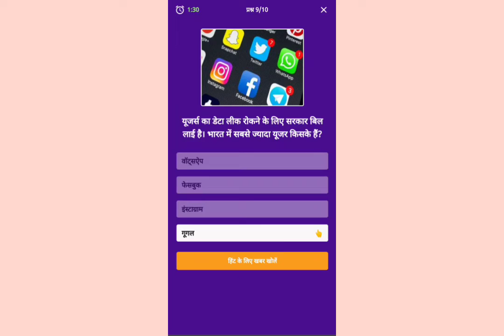Dainik Bhaskar Quiz Answers Today 17/12/21 to 18/12/21. दैनिक भास्कर क्विज एम्सर्स 17/12/12.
dainik bhaskar knowledge quiz
today Bhaskar quiz
today dainik bhaskar quiz
today dainik bhaskar questions
today dainik bhaskar answers
today dainik bhaskar app quiz
today dainik bhaskar app quiz questions.
today dainik bhaskar quiz answers
today bhaskar questions
today bhaskar answer